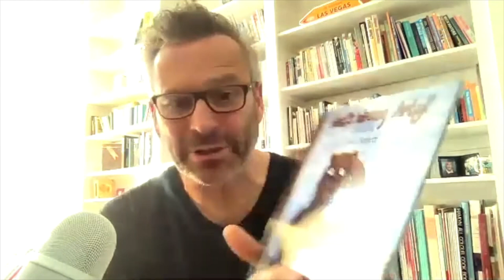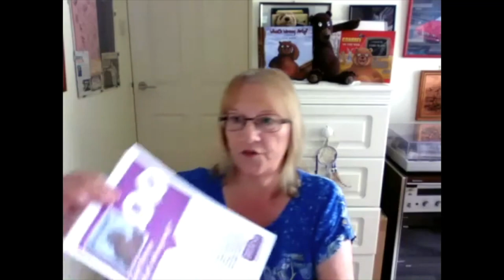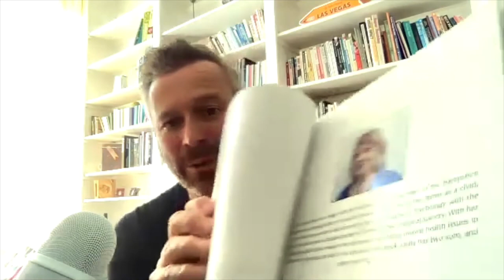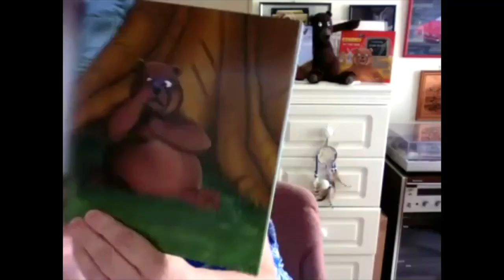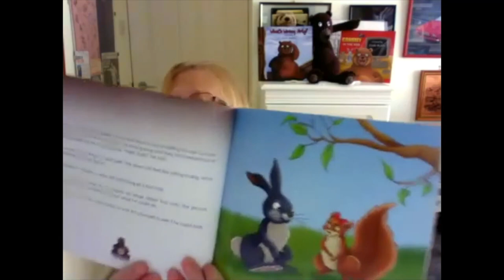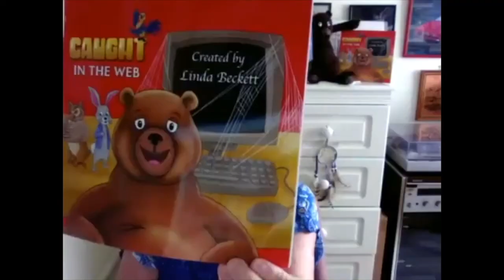Ian Gilbert Live With Linda Beckett |The Independent Thinking | Authors from Sue Atkins Book Club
Hello, In this video, Ian Gilbert, founder of Independent Thinking, is going Live with Linda Beckett. Each day Ian Gilbert will be going Live with authors from The Sue Atkins Book Club!

WE HOSTED A FREE CHILDREN'S BOOK FESTIVAL - AND YOU'RE INVITED TO THE CATCH-UP PARTY

This special event grew out of Ian Gilbert finding himself on a Zoom coffee morning chat with a wide range of authors, all brought together by Sue Atkins, TV's celebrated Parenting Coach.

Post-lockdown, it is even more vital to help children develop their reading skills - and that all-important love of reading.

So, we felt that bringing these wonderful authors together and giving each one 20 minutes to share their book, read a short extract and explain what drove them to write would be a really useful and enjoyable thing to do.

So that's what we’ve done

We are also working with the nice people at The Roving Bookshop who have sent up a special online Festival Book Store where you can not only order the books but also get signed and dedicated copies too!

The Roving Bookshop are the people who can come to your school and turn your hall into an amazing book shop with titles for all ages.

And thank you for sharing this page with other educators, parents, librarians, and anyone who has an interest in wonderful books for children.

Like, save, share & ENJOY discovering new books by fab authors.

► ABOUT ME:
I’m Sue Atkins - The Parenting Expert, Broadcaster, Speaker and Author of the Amazon best-selling books “Parenting Made Easy – How to Raise Happy Children’ and the 'Can Do Kid’s Journal: Discover your Confidence Superpower’ which helps your kids to become independent, resourceful & resilient while nurturing their self-esteem and confidence.

I'm here to help you become the best parent you can be for your children. You've probably seen me on ITV ‘This Morning’ heard me on BBC Radio or seen my Facebook Lives for Disney Junior.

Parenting can be the most rewarding thing you ever do but it can also be the hardest thing too - can’t it?

I have 100’s of quick, simple & easy tips, techniques & strategies that will make life easier & more fun with your kids.

Whether you’re at the beginning of your journey with a young baby, navigating the treacherous teen years, or going through a challenging time I’ve got plenty of age-appropriate resources & advice for you.